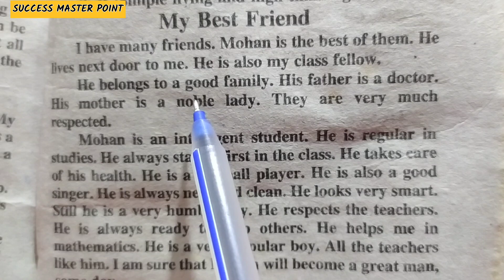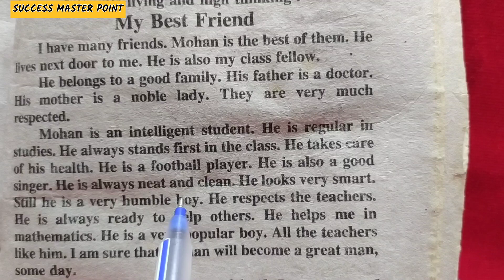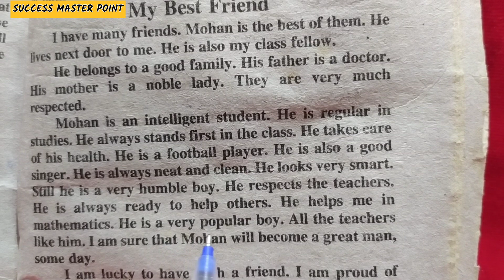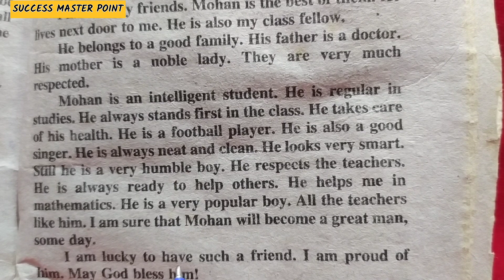Essay on best friend | इंग्लिश में निबंध लिखे अपने बेस्ट फ्रेंड पर | English essay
Mere channel par English speaking cource,
Gk questions, current affairs,  Accountancy for class 11th, 12th and B.Com ke all subjects ke Videos aate hai. Agr aap student hai aur chahte hai ki class me top kren to aapke liye meri videos bhut helpful sabit ho skti hai..

This channel is for Commerce student and Non - Commerce Student both ( 11th, 12th, B.Com, BBA, MBA etc. ) All Boards, institution, college, universities with interesting and easy languages way to understand

English me essay kaise likhe apne best friend par
how to write essay on best friend
essay on best friend
essay kaise likhe apne best friend par